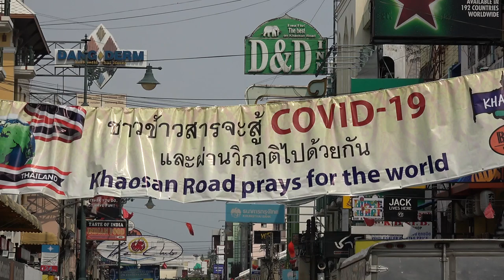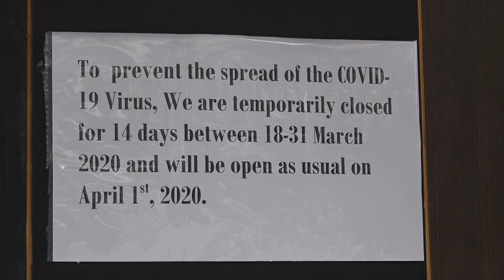Bangkok Deserted During Lockdown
This video shows popular tourist areas of Bangkok, Thailand, deserted today (April 16) during the Covid-19 coronavirus lockdown.

The tourism industry has been decimated after the pandemic lead to the closure of all bars, restaurants and shopping malls followed by a ban on passenger flights entering the country until the end of April.

Video shows the Khao San road backpacker destination, the Patpong nightlife area followed by empty streets along the normally busy Sukhumvit Road gogo bar district.

Since recording began, Thailand has declared 2,672 Covid-19 coronavirus cases and 46 deaths as of April 16.

The country has enforced strict measures to combat the pandemic including closing zoos and other businesses, banning passenger flights, imposing curfews, sweeping travel bans and alcohol prohibition.